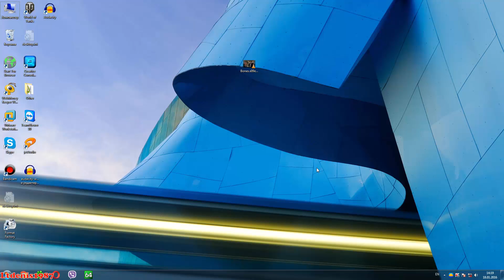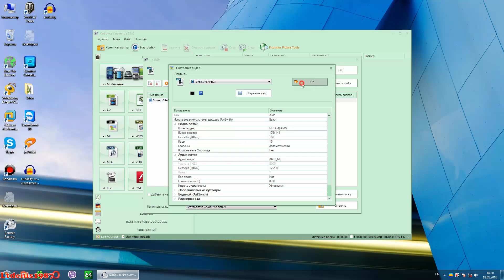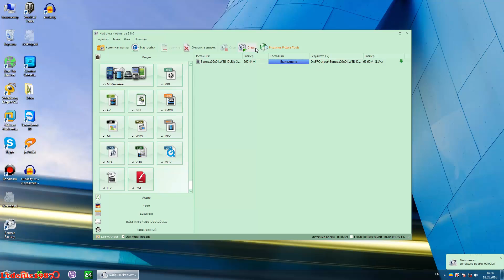Как перекодировать видео в программе Format Factory (Фабрика Форматов)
Очень простая в использовании и незаменимая программа для конвертации видео из одного формата в другой. Расскажу и покажу как это делается.